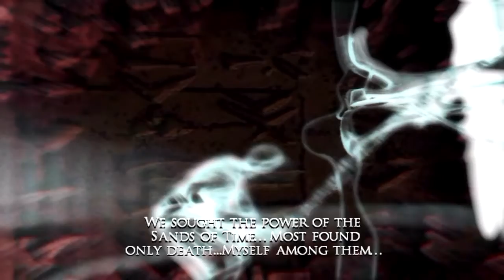Let's Play Prince of Persia: Warrior Within (PS3) - Part 18 - What now? ( PLP )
Developer(s)  Ubisoft Montreal, Pipeworks Software, Gameloft (iOS)[1]
Publisher(s)  Ubisoft, Gameloft (iOS)[1]
Director(s)  Jean-Christophe Guyot
Producer(s)  Bertrand Hélias
Designer(s)  Kevin Guillemette
Programmer(s)  Régis Geoffrion
Writer(s)  Corey G. May
  Michael Wendschuh
Composer(s)  Stuart Chatwood

Engine   Jade
Platform(s)  PlayStation 2
  GameCube
  Xbox
  Windows
  PlayStation 3
  iOS
  PlayStation Portable
  Steam
Release

Genre(s)  Action-adventure, platform, hack and slash
Mode(s)  Single-player

Prince of Persia: Warrior Within is an action-adventure video game and sequel to Prince of Persia: The Sands of Time. Warrior Within was developed and published by Ubisoft, and released on December 2, 2004 for the Xbox, PlayStation 2, GameCube, and Microsoft Windows. It picks up where The Sands of Time left off, adding new features, specifically, options in combat. The Prince has the ability to wield two weapons at a time as well as the ability to steal his enemies' weapons and throw them. The Prince's repertoire of combat moves has been expanded into varying strings that allow players to attack enemies with more complexity than was possible in the previous game. Warrior Within has a darker tone than its predecessor adding in the ability for the Prince to dispatch his enemies with various gory finishing moves. In addition to the rewind, slow-down, and speed-up powers from Sands of Time, the Prince also has a new sand power: a circular "wave" of sand that knocks down all surrounding enemies as well as damaging them.

Following Warrior Within, a second sequel and a prequel were made, expanding the Sands of Time story. Prince of Persia: The Two Thrones was released on December 1, 2005 and Prince of Persia: The Forgotten Sands was released on May 18, 2010. A port of Warrior Within was done by Pipeworks Software, renamed as Prince of Persia: Revelations, and was released on December 6, 2005 for PlayStation Portable. The port includes additional content including new areas not available in the original release. On June 3, 2010, a port of Warrior Within developed by Gameloft was released for the iPhone. Due to problems with the in-game menu, the game was pulled from the App Store on the same day. It was re-released on June 18, 2010, with the fixed menu and improved tutorial. The iPad version, titled Prince of Persia: Warrior Within HD, was released on September 15, 2010. A remastered, high-definition, version of Warrior Within was released on the PlayStation Network for the PlayStation 3 on December 14, 2010.